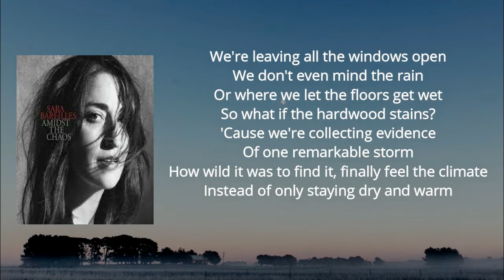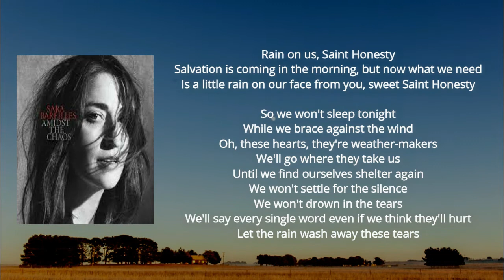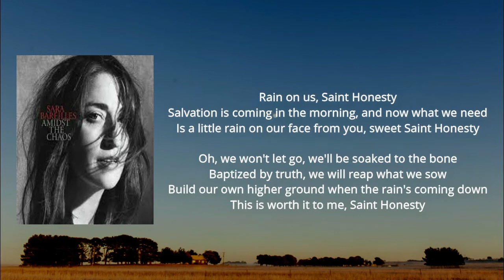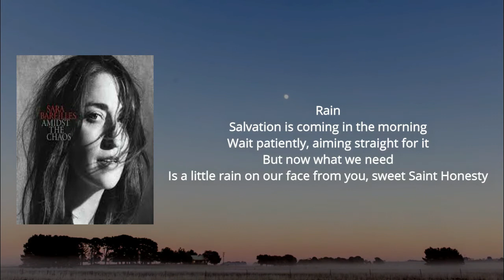Saint Honesty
If I Can’t Have You Lyrics:   [Verse 1]
We're leaving all the windows open
We don't even mind the rain
Or where we let the floors get wet
So what if the hardwood stains?
'Cause we're collecting evidence
Of one remarkable storm
How wild it was to find it, finally feel the climate
Instead of only staying dry and warm

[Chorus]
Rain on us, Saint Honesty
Salvation is coming in the morning, but now what we need
Is a little rain on our face from you, sweet Saint Honesty

[Verse 2]
So we won't sleep tonight
While we brace against the wind
Oh, these hearts, they're weather-makers
We'll go where they take us
Until we find ourselves shelter again
We won't settle for the silence
We won't drown in the tears
We'll say every single word even if we think they'll hurt
Let the rain wash away these tears

[Chorus]
Salvation is coming in the morning, and now what we need

[Bridge]
Oh, we won't let go, we'll be soaked to the bone
Baptized by truth, we will reap what we sow
Build our own higher ground when the rain's coming down
This is worth it to me, Saint Honesty